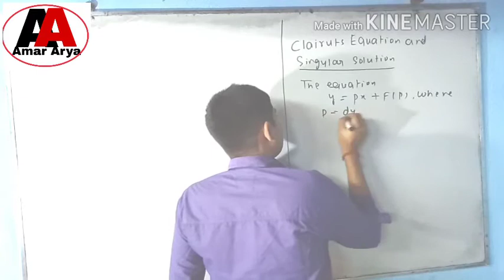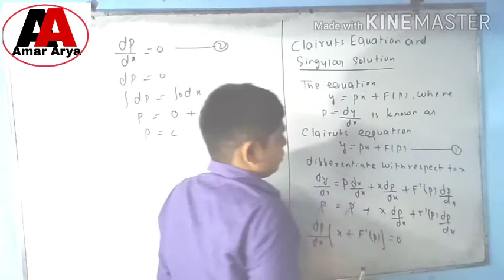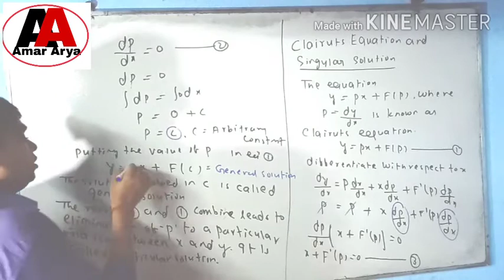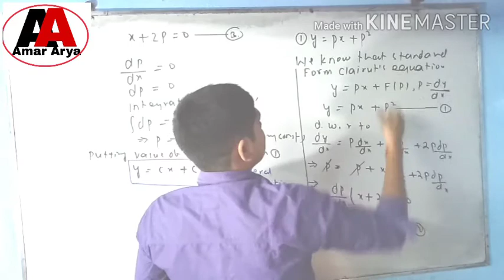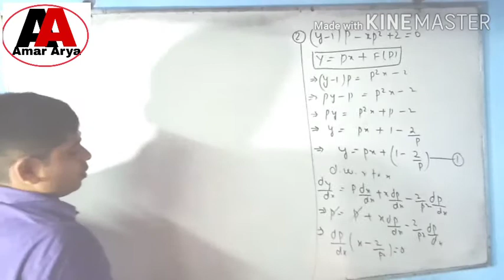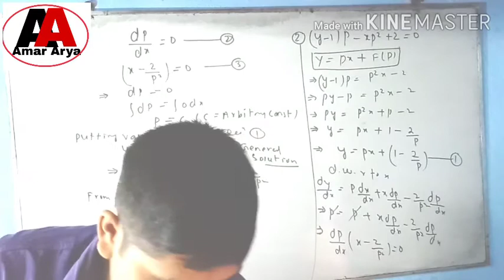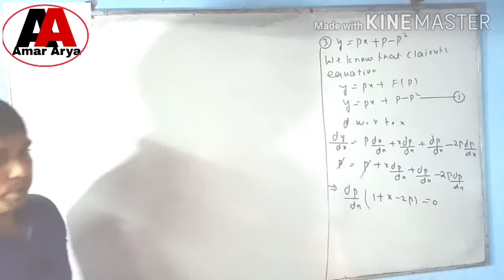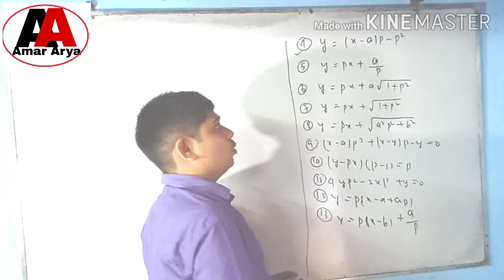UPSC ll Introduction of Clairuts equation ll Optional Paper 1 ll CSIR NET ll Differential equation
Orthogonal Trajectories